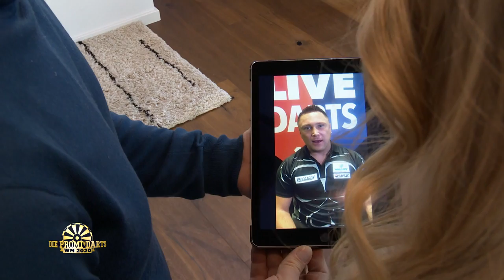Sarah Harrison vs. Elmar Paulke: Vorbereitungen laufen! | Promi Darts WM 2020 | ProSieben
Für Sarah Harrison wird die Promi-Darts-WM 2020 eine besondere Herausforderung: Zum einen ist sie die einzige Teilnehmerin, zum anderen will sie ihrem Vater zeigen, wie gut an der Scheibe ist. Von Elmar Paulke bekommt sie hierfür noch ein paar Tipps.

An die Pfeile. Fertig. Los! ProSieben bittet zum vierten Mal die internationale Weltklasse-Darts-Elite Seite an Seite mit prominenten Hobby-Spielern an die Scheibe - bei der "Promi-Darts-WM 2020" live aus Bonn. Dieses Jahr kämpfen u. a. der PDC-Weltranglistenerste Michael van Gerwen, Deutschlands bester Dartspieler Max Hopp und Darts-Legende Phil Taylor um den Titel. Wer von ihnen beweist eine ruhige Hand und trifft voll ins Rote?